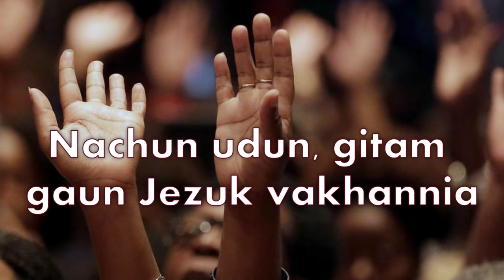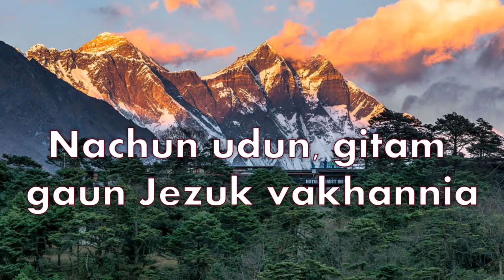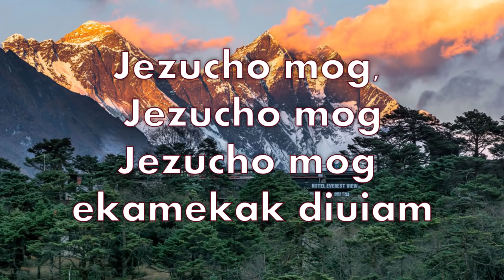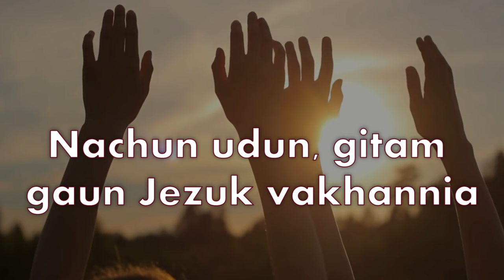NASUN UDUN- MARIA DCOSTA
Nasun Udun cover by Maria Dcosta (Goa). Music,mixing,mastering by Talented Darrel Mascarenhas (Mangalore /U.S.A).

Name - Not known